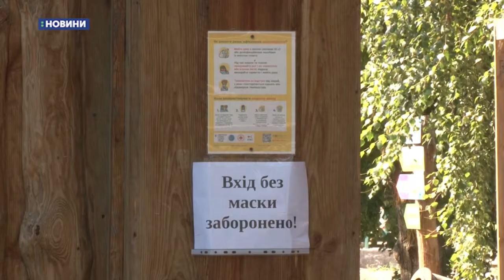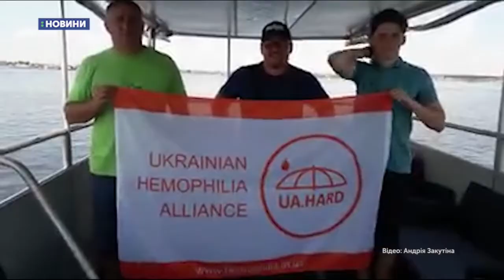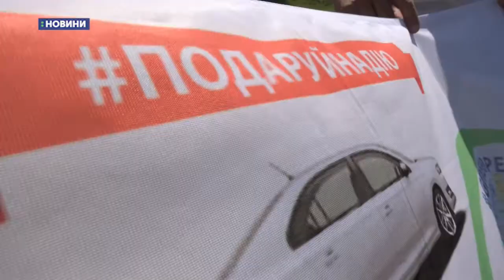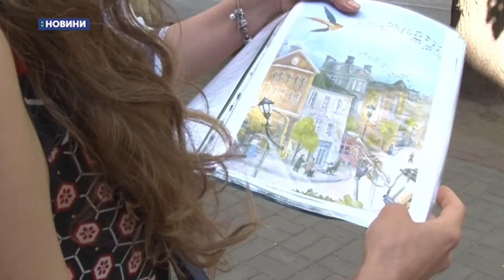05.08.2020. Новини. 19:00